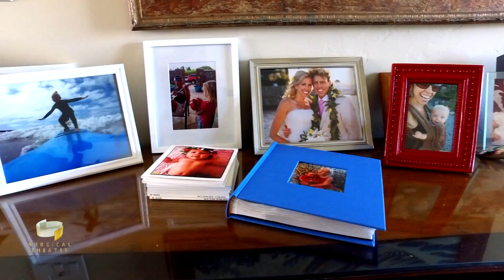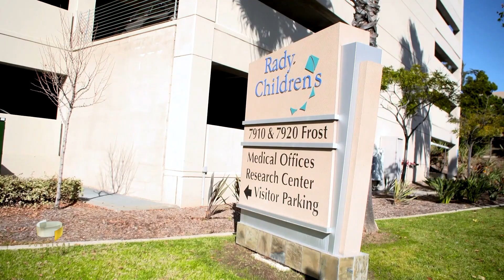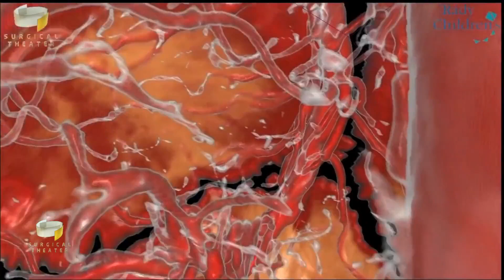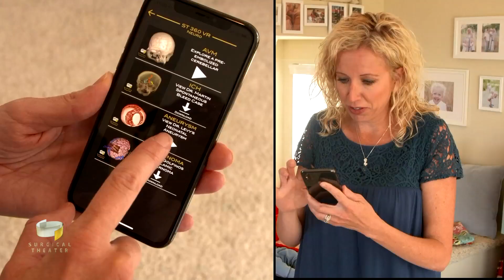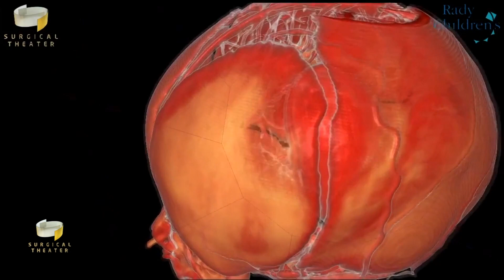Reef's VR Journey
Take a VR journey with Reef and his family as they experience Precision VR by Surgical Theater - the technology that helped save his life.